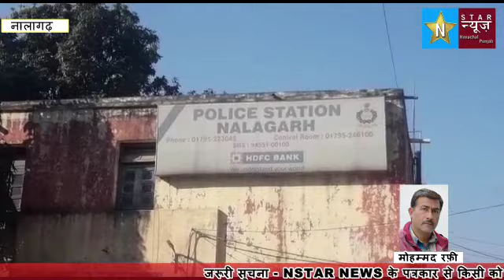नालागढ़ पुलिस की siu टीम ने 17300 नशीले टेबलेट और केप्सूल किये बरामद